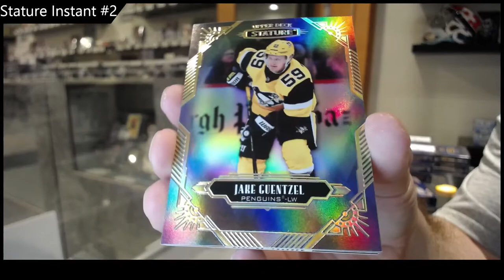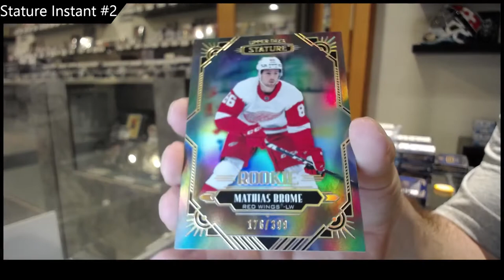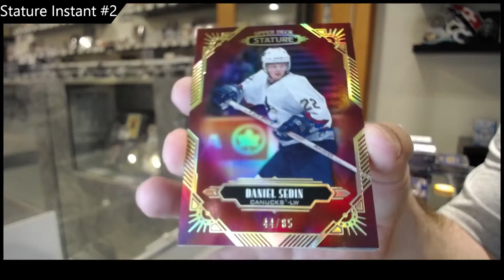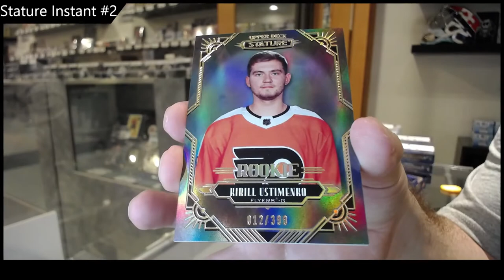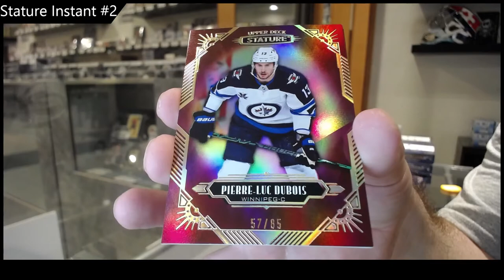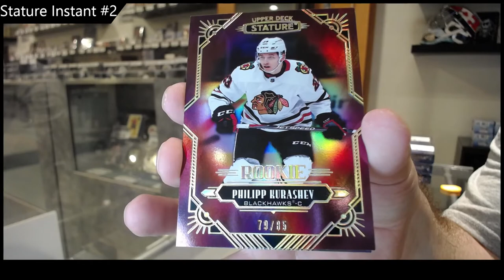20-21 Upper Deck Stature Hockey 3 Box Break - C&C GB #17,283